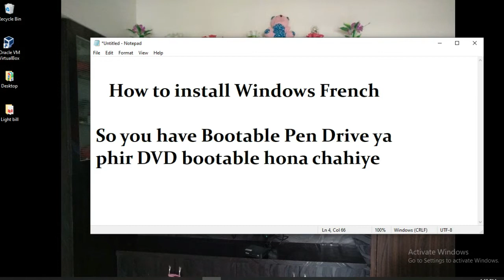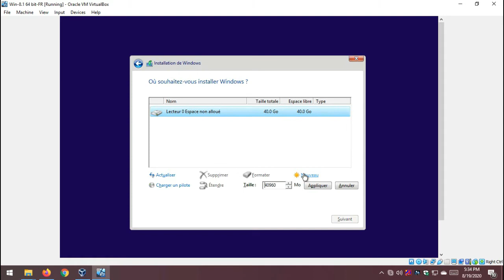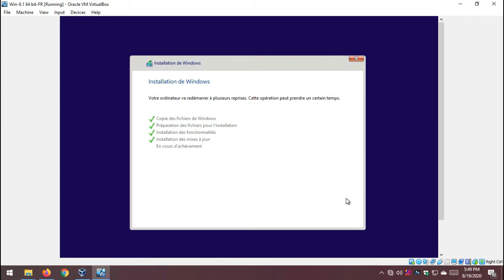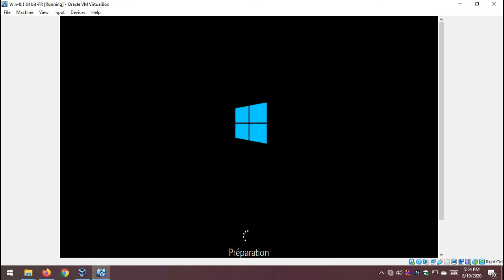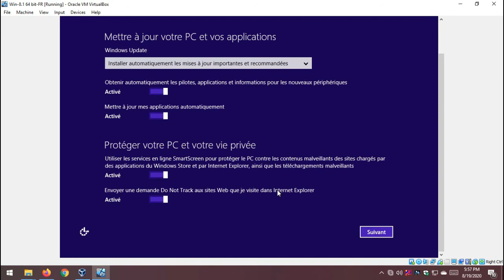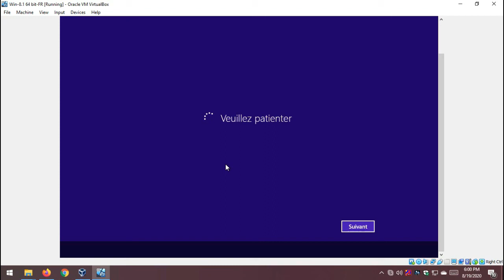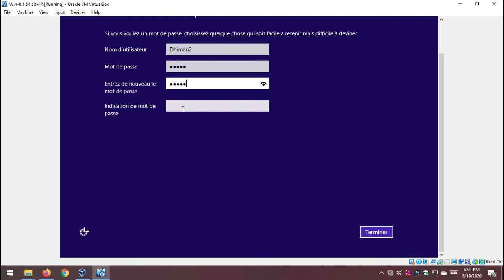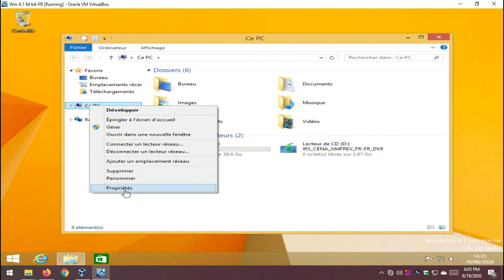How to Install windows OS in French language Step by Step in Hindi